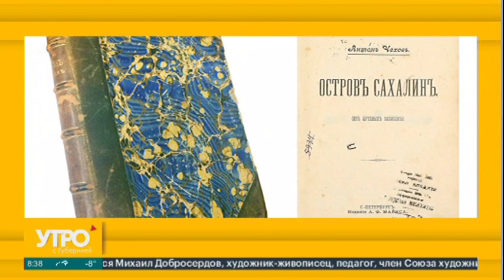Путешествие Чехова на Дальний Восток. Утро с Губернией. 13/11/2019. GuberniaTV